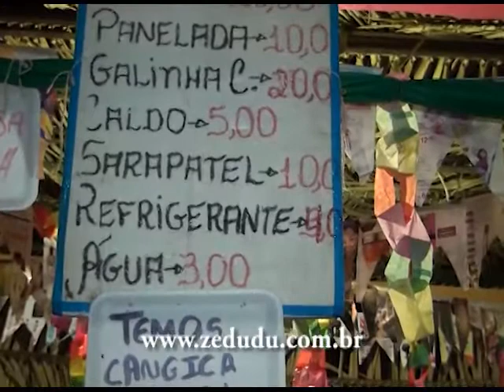PROGRAMA CONEXÃO RURAL - FESTIVAL JECA TATU 2017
1º  BLOCO - FESTIVAL JECA TATU 2017